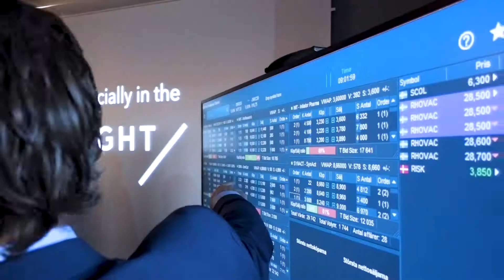Spotlight Denmark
On November 26th 2018 Spotlight, along with Erhvervsminister Rasmus Jarlov, Adm. Direktør Brian Mikkelsen and Danish companies, rang the Danish bell to mark the start of Spotlight in Denmark and the Danish list.